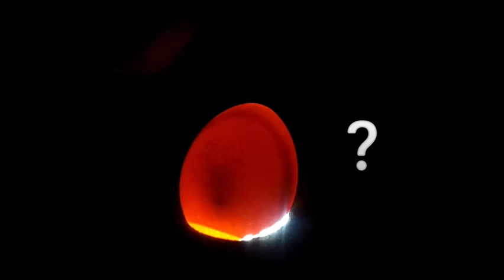Ovoscopia 7°Dia / Chocadeira Caseira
Ovoscopia no sétimo dia com os ovinhos da minha chocadeira caseira,

Em minha primeira experiência com ovos azuis aprendi que eles são muito escuros!